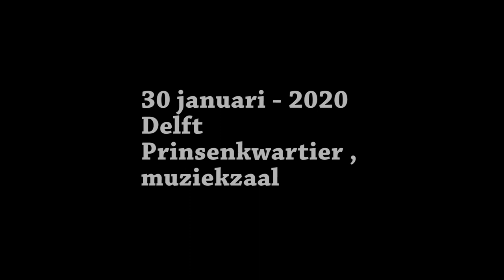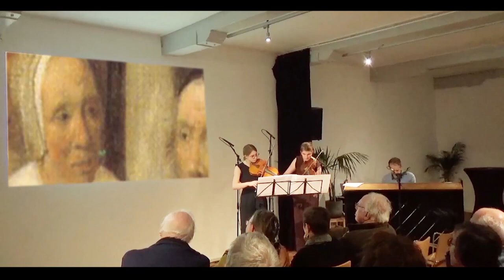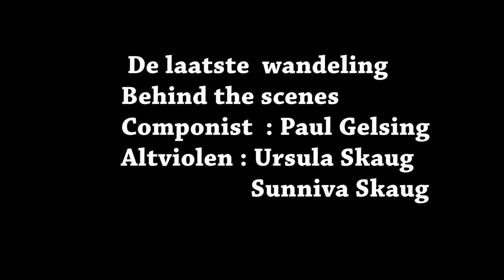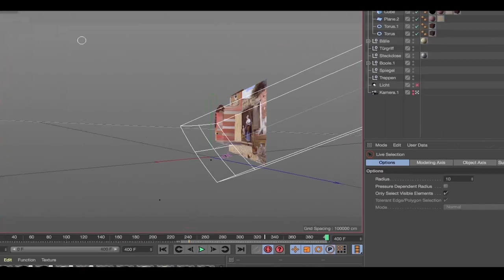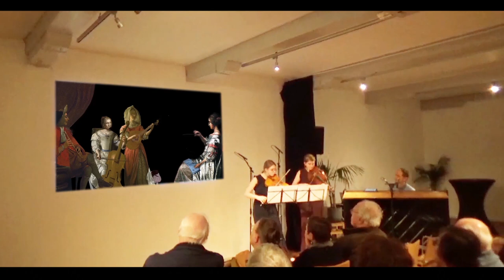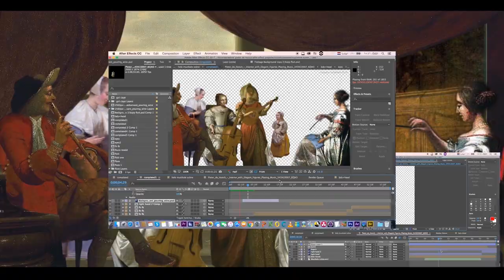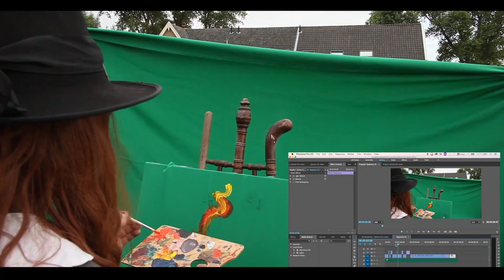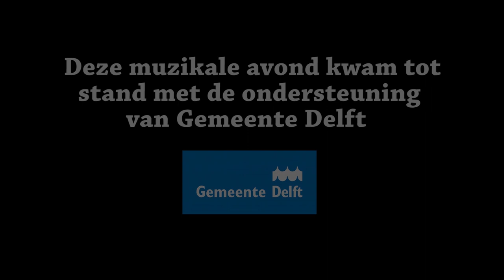'Muzikale kijk op Pieter de Hooch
'Afsluitende muziekavond van het Pieter de Hooch project in Delft op 30 januari 2020'